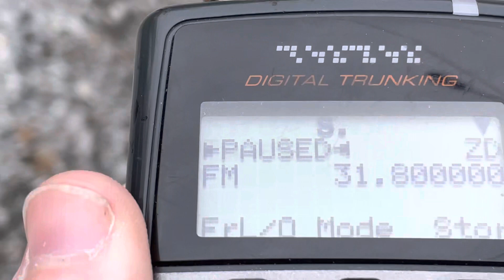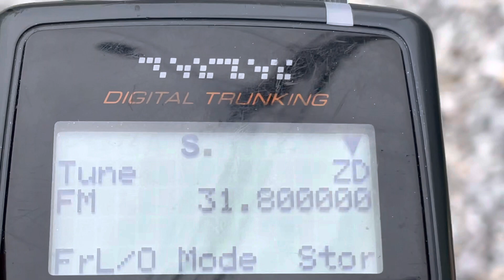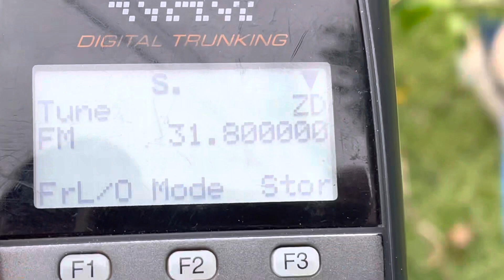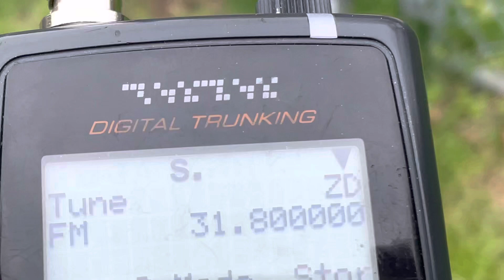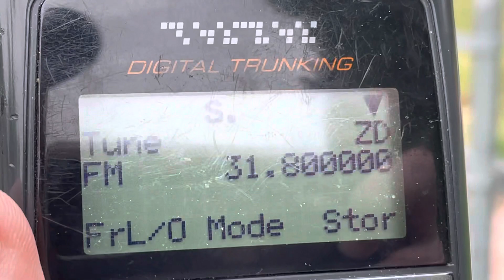31.800 MHz FM Asian Fishery Radio Chatter 31.8000 FM [CSQ] VHF Low Band DX 8 April 2023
VHF low band DX Asian fishing boat Radio marine intercom wireless FM radiotelephone carrier squelch 480 channel fishery radio network.  25 watt output.

FM voice and 300 baud ASK or 1200 baud MSK digital modulation modes.  No tone squelch, no CTCSS or DCS.  No PL or DPL.  Carrier squelch only.  CSQ.  25kHz channel spacing band plan.  Channelized.  Channel 001 is 27.5 MHz, Channel 002 is 27.525 MHz, Channel 003 is 27.55 MHz, Channel 004 is 27.575 MHz, up to Channel 479 is 39.450 MHz and Channel 480 is 39.475 MHz

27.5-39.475MHz 27.500 MHz 39.500 MHz often listed as 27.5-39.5 MHz 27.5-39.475 MHz but channel 480 is 39.4750 MHz FM not 39.500 MHz FM.

IC988 marine fishery radio station wireless radiotelephone

MF-18 Fuhai fishing boat with fishing walkie-talkie with monitoring function 4080 channel Kangnaida

Operates within the entire 28.000 MHz to 29.700 MHz amateur 10 meter ham band, up through half of low band VHF.

Popular frequencies include 31.10 MHz FM 31.1000 MHz and many others:

27.500 MHz FM - Channel 1
27.650 MHz FM
27.975 MHz FM
28.025 MHz FM
28.100 MHz FM
28.200 MHz FM
28.225 MHz FM
28.275 MHz FM
28.300 MHz FM
28.325 MHz FM
28.400 MHz FM
28.425 MHz FM
28.500 MHz FM
28.550 MHz FM
28.575 MHz FM
28.700 MHz FM
28.750 MHz FM
28.800 MHz FM
28.850 MHz FM
28.875 MHz FM
29.000 MHz FM
29.100 MHz FM
29.200 MHz FM
29.375 MHz FM
29.400 MHz FM
29.500 MHz FM
29.575 MHz FM
29.600 MHz FM
29.625 MHz FM
29.650 MHz FM
29.675 MHz FM
29.700 MHz FM
29.725 MHz FM
29.750 MHz FM
29.775 MHz FM
29.800 MHz FM
29.825 MHz FM
29.850 MHz FM
29.875 MHz FM
29.900 MHz FM
29.925 MHz FM
29.950 MHz FM
29.975 MHz FM
30.000 MHz FM
30.025 MHz FM
30.100 MHz FM
30.150 MHz FM
30.200 MHz FM
30.225 MHz FM
30.275 MHz FM
30.300 MHz FM
30.325 MHz FM
30.350 MHz FM
30.400 MHz FM
30.500 MHz FM
30.525 MHz FM
30.550 MHz FM
30.575 MHz FM
30.600 MHz FM
30.700 MHz FM
30.775 MHz FM
30.800 MHz FM
30.850 MHz FM
30.875 MHz FM
30.900 MHz FM
30.925 MHz FM
30.975 MHz FM
31.000 MHz FM
31.025 MHz FM
31.050 MHz FM
31.075 MHz FM
31.100 MHz FM
31.125 MHz FM
31.150 MHz FM
31.200 MHz FM
31.250 MHz FM
31.275 MHz FM
31.300 MHz FM
31.325 MHz FM
31.400 MHz FM
31.475 MHz FM
31.500 MHz FM
31.550 MHz FM
31.600 MHz FM
31.625 MHz FM
31.675 MHz FM
31.700 MHz FM
31.775 MHz FM
31.800 MHz FM
31.850 MHz FM
31.900 MHz FM
31.925 MHz FM
31.975 MHz FM
32.000 MHz FM
32.075 MHz FM
32.100 MHz FM
32.175 MHz FM
32.200 MHz FM
32.225 MHz FM
32.300 MHz FM
32.325 MHz FM
32.350 MHz FM
32.375 MHz FM
32.400 MHz FM
32.475 MHz FM
32.500 MHz FM
32.550 MHz FM
32.600 MHz FM
32.800 MHz FM
32.925 MHz FM
32.950 MHz FM
32.975 MHz FM
33.000 MHz FM
33.100 MHz FM
33.200 MHz FM
33.225 MHz FM
33.275 MHz FM
33.300 MHz FM
33.325 MHz FM
33.400 MHz FM
33.425 MHz FM
33.450 MHz FM
33.500 MHz FM
33.600 MHz FM
33.700 MHz FM
33.725 MHz FM
33.750 MHz FM
33.800 MHz FM
33.850 MHz FM
33.875 MHz FM
33.900 MHz FM
33.950 MHz FM
34.000 MHz FM
34.050 MHz FM
34.100 MHz FM
34.150 MHz FM
34.275 MHz FM
34.300 MHz FM
34.325 MHz FM
34.400 MHz FM
34.675 MHz FM
34.700 MHz FM
34.775 MHz FM
34.800 MHz FM
34.850 MHz FM
34.900 MHz FM
34.975 MHz FM
35.000 MHz FM
35.025 MHz FM
35.100 MHz FM
35.175 MHz FM
35.200 MHz FM
35.225 MHz FM
35.275 MHz FM
35.300 MHz FM
35.350 MHz FM
35.400 MHz FM
35.425 MHz FM
35.475 MHz FM
35.500 MHz FM
35.525 MHz FM
35.550 MHz FM
35.600 MHz FM
35.675 MHz FM
35.700 MHz FM
35.725 MHz FM
35.750 MHz FM
35.800 MHz FM
35.825 MHz FM
35.875 MHz FM
35.900 MHz FM
35.925 MHz FM
35.975 MHz FM
36.000 MHz FM
36.025 MHz FM
36.100 MHz FM
36.200 MHz FM
36.250 MHz FM
36.300 MHz FM
36.400 MHz FM
36.450 MHz FM
36.500 MHz FM
36.525 MHz FM
36.600 MHz FM
36.625 MHz FM
36.700 MHz FM
36.775 MHz FM
36.800 MHz FM
36.825 MHz FM
36.900 MHz FM
36.975 MHz FM
37.000 MHz FM
37.050 MHz FM
37.100 MHz FM
37.125 MHz FM
37.200 MHz FM
37.225 MHz FM
37.275 MHz FM
37.300 MHz FM
37.325 MHz FM
37.375 MHz FM
37.400 MHz FM

39.475 MHz FM - Channel 480

Japan has a 1W DSB 27MHz fishery radio service 26.76 MHz to 27.98 MHz

Japan has a 5W DSB 36 MHz / 37 MHz / 39 MHz / 40 MHz fishery Radio service

36 MHz - 40 MHz DSB AM double side band mode

Overlaps with many other services worldwide

30-50 MHz band 29.7-50 MHz 29-54 MHz 25-54 MHz 26-33 MHz 29-36 MHz 35-50 MHz 37-50 MHz 36-42 MHz 39.5 MHz 39,5 MHz 27,500 MHz